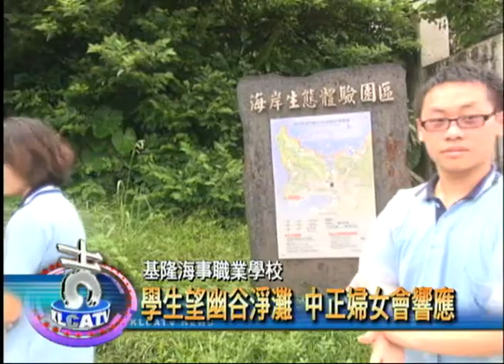基隆海事職業學校 學生望幽谷淨灘 中正婦女會響應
基隆海事職業學校連續三年，帶著全校一年級的學生，參與"望幽谷淨灘"的活動，培養孩子解決環境問題的能力。

一位位海事學生站滿整座山頭，大夥兒花了三個小時傳遞垃圾，撿到海上漂浮的保麗龍及各式各樣的廢棄物，將八斗子望幽谷清的乾乾淨淨。

「好累喔，怎麼這麼多垃圾。」基隆海事學生說。

「這個活動我們已經進行三年，今年清出的垃圾量比往年少了三分之一，這是好事，代表我們的沿岸變乾淨了。我們學生是以人龍的方式來搬運垃圾，除了海洋教育之外，也希望讓這些不少遠從台北來上課的孩子，看一看我們基隆美麗的海岸景緻。」基隆海事校長陳銓說。

培養學生解決環境問題的能力，這次清了兩千多公斤的垃圾，整個淨灘面積達一千平方公尺以上。校方的用心，今年也獲得社區重視，中正區婦女會也全程投入。中正區婦女會理事長周麗美指出，校方非常用心，地方會全力支持。

八斗子望幽谷被清的乾乾淨淨，透過這樣大型的淨灘活動，讓學子看見美麗的基隆海岸景緻，也將保護環境的種子，種在每位學生的心田中。